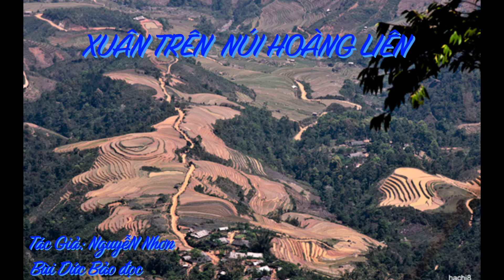XUÂN TRÊN NÚI HOÀNG LIÊN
Sau một ngày và gần một đêm rong ruổi, đoàn tù nhóm tôi đặt chân xuống “Trại Cải Tạo Trung Ương Số 1″, Lào Cai lúc 3 giờ sáng. Đường vào các phòng giam chật hẹp, đèn đóm lập lòe, chốc chốc hiện ra khung cửa hẹp, trông giống hệt cảnh Địa ngục A Tỳ, vẽ trên vách các ngôi chùa cổ Miền Nam.